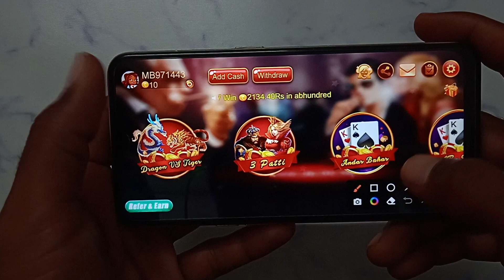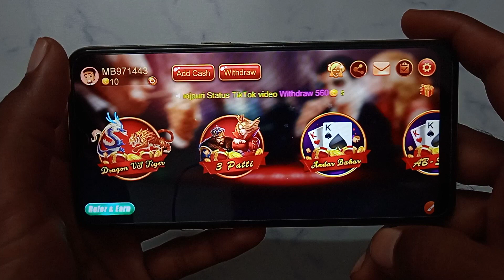How to change profile photo in Teen Patti Kash | Teen Patti Kash profile photo kaise change kare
Teen Patti Kash photo kaise set Karen
Teen Patti Kash ID mein profile photo kaise set Karen
Teen Patti Kash account mein profile photo kaise set Karen
Teen Patti Kash ID mein profile photo kaise edit Karen
Teen Patti Kash account mein profile photo kaise edit Karen
how to edit profile photo in Teen Patti Kash
Teen Patti Kash app par profile photo kaise set Karen
Teen Patti Kash app mein profile photo kaise set Karen
Teen Patti Kash profile photo kaise change Karen
Teen Patti Kash app mein profile photo kaise change Karen
Teen Patti Kash account mein profile photo kaise change Karen